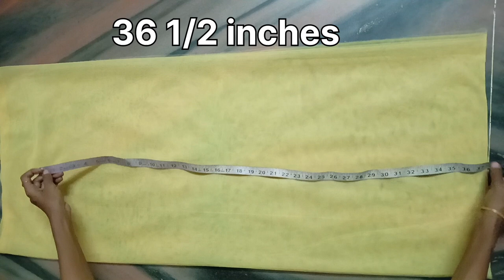DIY:Trending designer princess💃 frock cutting and stitching full video/party wear frock